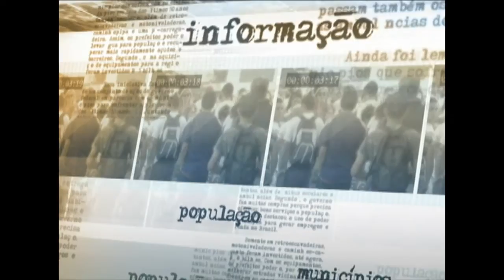Brasil terá fábrica de carros de luxo da marca alemã Audi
DIRETO DA FONTE - 17.09.13: O ministro do Desenvolvimento, Indústria e Comércio Exterior, Fernando Pimentel, anunciou nesta terça-feira (17) a implantação de uma fábrica da montadora de carros Audi em São José dos Pinhais (PR). De acordo com Pimentel, a empresa alemã vai produzir dois modelos de luxo no Brasil, um deles lançamento mundial, e deve investir cerca de R$ 500 milhões no país. O ministro afirmou que o país nunca teve fábricas deste segmento antes do regime Inovar-Auto, que promove a competitividade da indústria automotiva nacional. A Audi é a 9ª fabricante de veículos a fixar produção no Brasil na vigência do Inovar-Auto. Outras três montadoras de luxo também já anunciaram interesse de produzir no país.